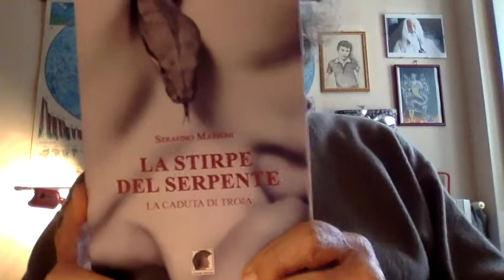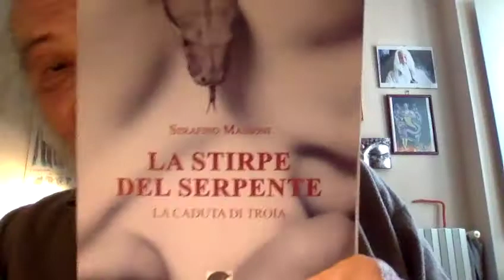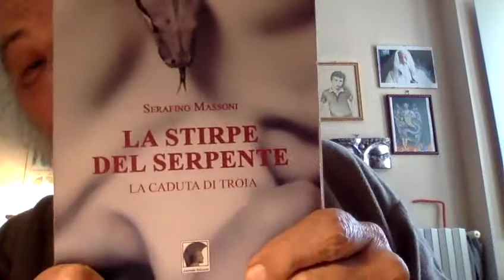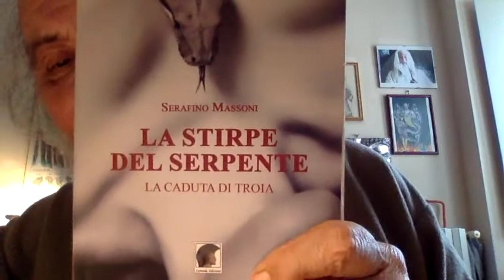SELVAGGIA LUCARELLI Ha Sofferto Tantissimo Per Amore